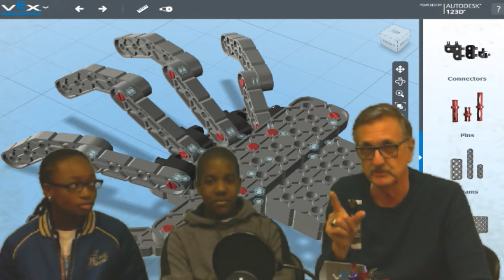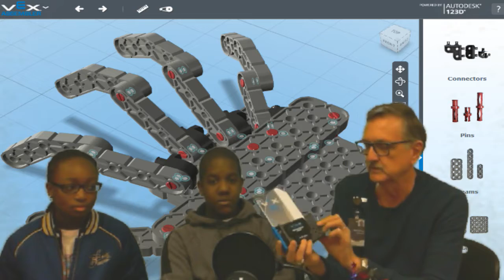Titan Connect 12-16-2019